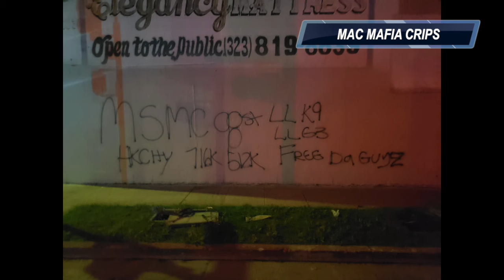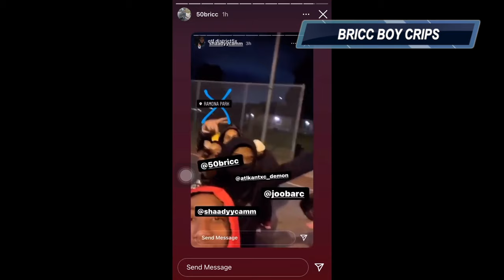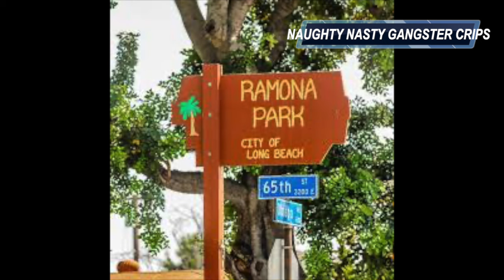Behind the Notorious: Exploring Crip Sets in Long Beach, Los Angeles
"Dive deep into the streets of Long Beach, California, where a vibrant tapestry of history, culture, and urban dynamics intertwines. From the shores where the Tongva people once thrived to the bustling cityscape of today, Long Beach has evolved into a modern economic hub with a rich cultural heritage. Yet, amidst its landmarks like the RMS Queen Mary and the Aquarium of the Pacific, a different narrative unfolds—one of gang factions and complex social dynamics.

Explore the intricate network of Crip sets that have made their mark on Long Beach's urban landscape. Discover the legendary Rollin 20s Crips, whose ties to iconic figures like Snoop Dogg have propelled them to international fame, and delve into the history of the Insane Crips Gang, a dominant force on the city's East Side.

Join us as we unravel the stories of these gangs, their territories, and their impact on the community. From alliances and rivalries to cultural influences and music connections, we'll explore the multifaceted nature of Long Beach, where historical richness and urban complexities converge.